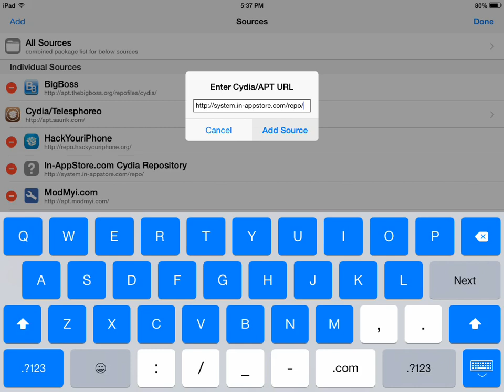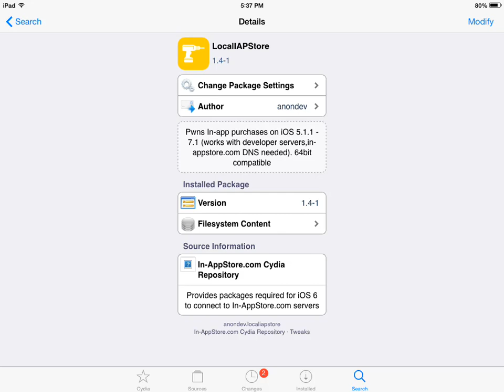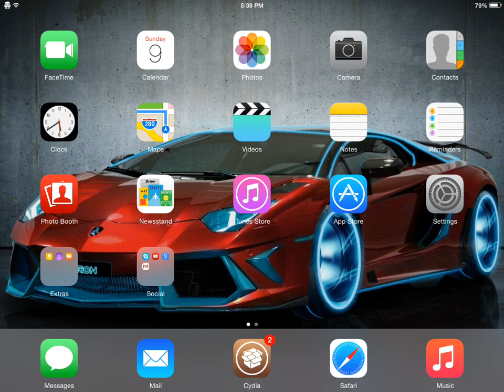How to get LocalIapstore on iOS 8 (Free in-app purchases)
Hey guys I was on my IPad and decided to make a quick video on how to get localiapstore on iOS 8 Repo